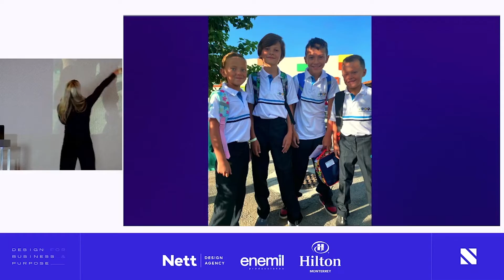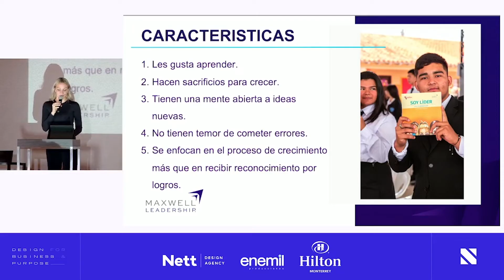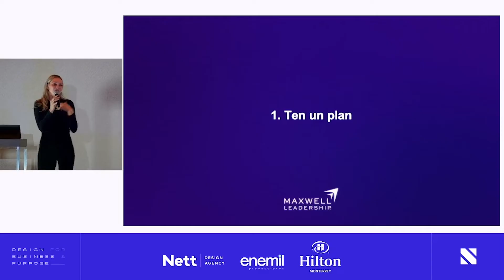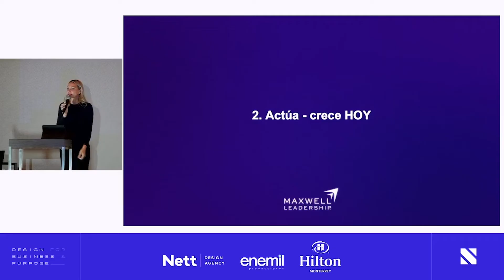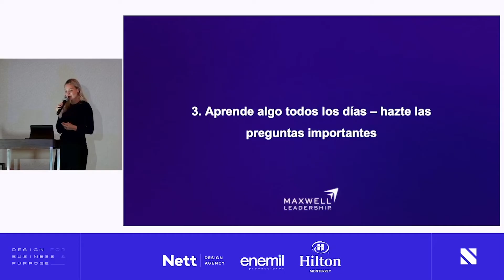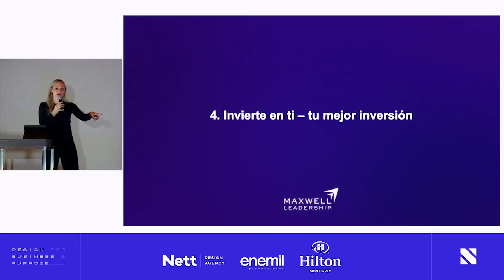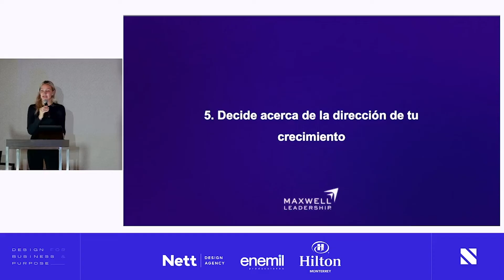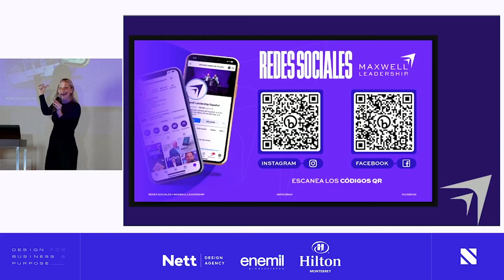5 claves para que CREZCAS y tengas éxito en tu vida - Susi Vereecken | Nett talks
“No puedes cambiar tu destino de la noche a la mañana, pero puedes cambiar la dirección”

Susi Vereecken es parte del equipo de líderes y coaches de John C. Maxwell, el mayor representante del liderazgo en el mundo.

Susana lidera el equipo de Maxwell Leadership en América Latina, con más de 10 oficinas, 2 idiomas y más de 150 colaboradores dentro de la organización.

En la última edición de las NettTalks, Susi nos comparte las características que tiene una persona que crece intencionalmente y las claves para crecer rápida y eficientemente.

¡Quédate pendiente de la próxima edición de las Nett Talks!

Fortalecemos marcas a través del diseño y en estos espacios compartimos nuestros hallazgos para que todos crezcamos.